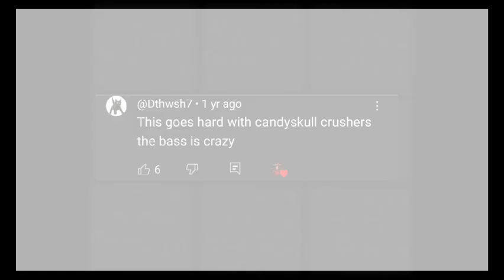editing random users pt18: (all users in desc)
Finally, an edit :D

people in the edit:

1. @dominicbuschel4062
2. @Meziaki
3. @DioBrando-cl4wu
4. @Turles
5. @weelee4352
6. @ayden7241
7. @xonumbb
8. @Shock-Blade
9. @mike26037